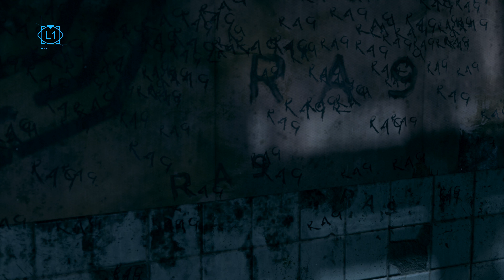Static Plays Detroit: Become Human - Back to the Nest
We lost Connor again, so we have to go back to the nest and try again.  Does Connor make it out alive this time? We will see.

FROM THE CREATORS OF HEAVY RAIN
Enter the near-future metropolis of Detroit in 2038 – a city rejuvenated by the introduction of highly advanced androids that
 exist only to serve mankind. But that’s all about to change…

Step into the shoes of three distinct android characters as this brave new world teeters on the brink of chaos.
Your decisions dramatically alter how the game’s intense, branching narrative plays out. With thousands of choices
and dozens of endings, how will you affect the future of Detroit?

Enter a world where moral dilemmas and difficult decisions can turn android slaves into world-changing revolutionaries.

Discover what it means to be human from the perspective of an outsider – and see the world through the eyes of a machine.

Shape an ambitious branching narrative, where your decisions not only determine the fate of the three main characters,
but that of the entire city of Detroit.

How you control Kara, Connor and Markus can mean life or death – and if one of them pays the ultimate price,
the story still continues…